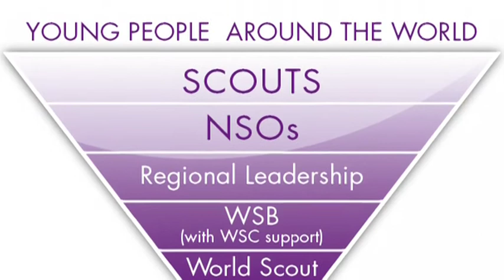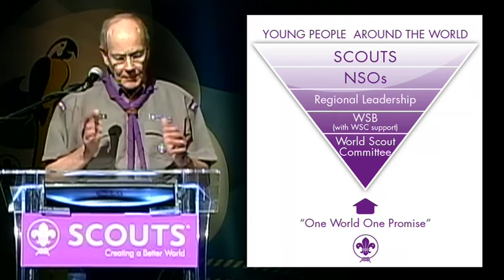Report of the Chairperson of the WSC : Rick Cronk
Report of Rick Cronk - Chairperson of the World Scout Committee